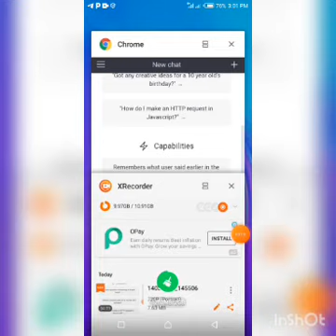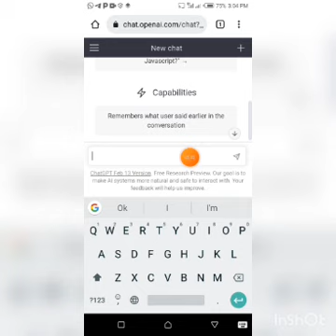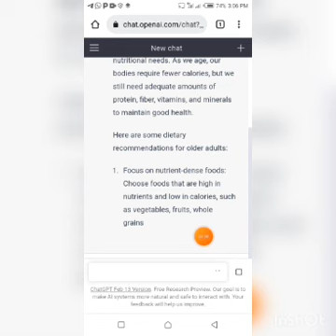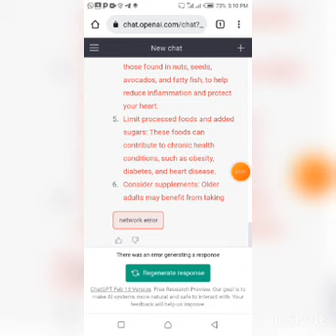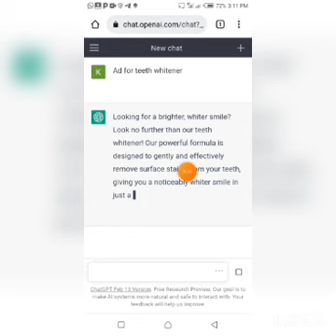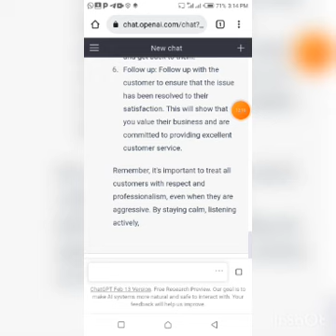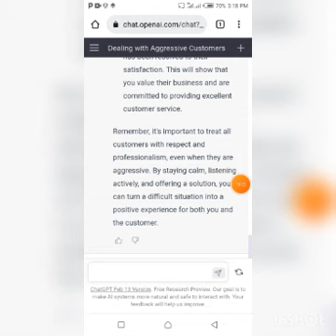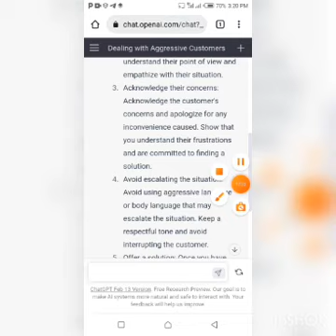Chat GPT | How To Make Passive Income With Chat GPT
This Video is not intended to or made for kids in any way.